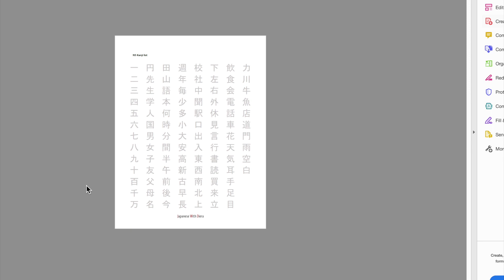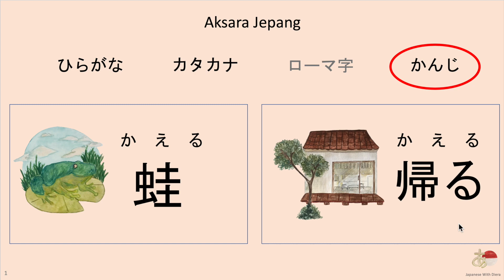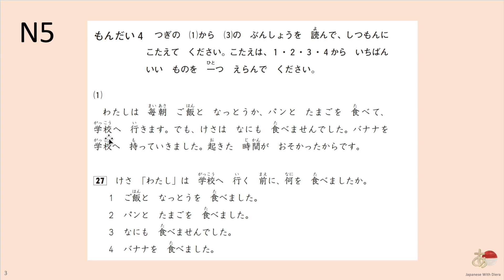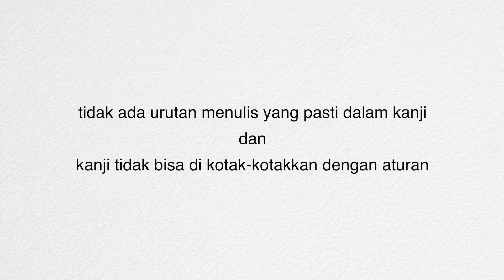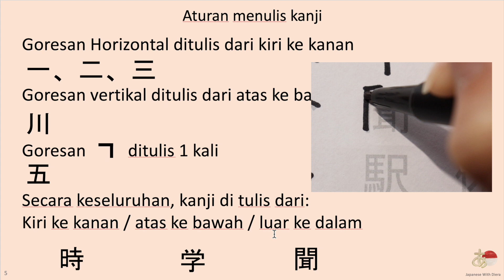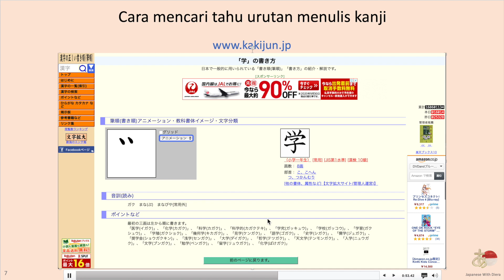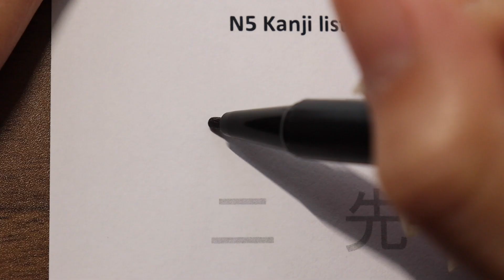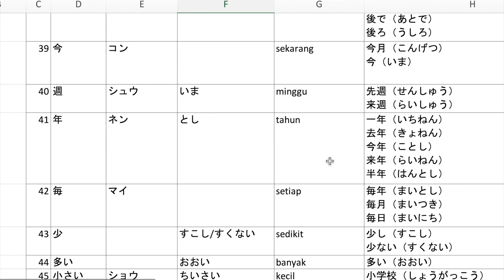15. Kelas: N5; Minggu ke 4; Pelajaran: Kanji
Terimakasih karena telah bergabung dikelas belajar bahasa Jepang dengan Diera nathania.

Indeks Belajar Kelas N5:
kosakata+tatabahasa

Materi minggu ini:
slide